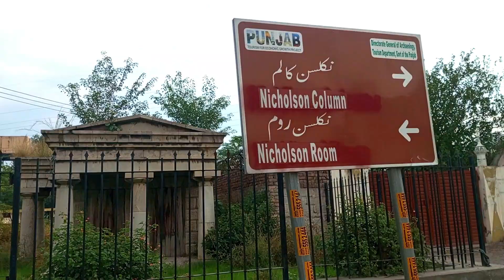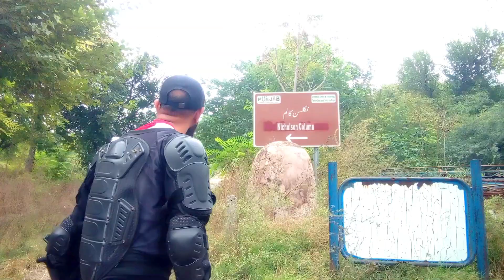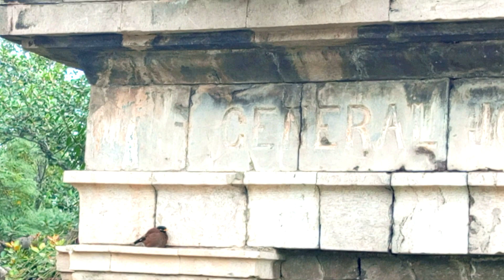John Nicholson Monument | Margalla Tower | Nicholson Obelisk | Brig Gen John Nicholson Memorial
For more detail video, please watch uploaded vlog and enjoy :).

Hello Everyone!
Nicholson's Obelisk or Nicholson's Memorial, is a monument near Taxila Bypass Pakistan, erected in 1868 in honour of Brigadier-General John Nicholson, a famous military figure of the British Empire. The monument, also known as Nicholson’s Obelisk, consist of a granite tower on a hill top with two Greek like structures on the foothill. A stone stairway takes visitors to the hilltop at the base of the towers. The hilltop provides a panoramic view of the adjoining villages and Margalla hills. The tower is visible from some distance due to its location on the hill top.

It is situated at the Tarnol pass or Margalla Pass of the Margalla Hills close to the twin cities of Rawalpindi–Islamabad enroute to the historical town of Taxila. The granite obelisk, approximately 40 feet (12 meters) tall, stands on a rocky prominence overlooking the Grand Trunk Road (GT Road) connecting Islamabad with Peshawar. There is also a small memorial fountain at the base of the hillock on which the Memorial/Obelisk stands.

Nicholson was born on 11 December 1822 in Lisburn, Ireland, the eldest son of Dr. Alexander Jaffray Nicholson and Clara Hogg. He studied at The Royal School Dungannon, a public mixed school, located in Dungannon, County Tyrone, Northern Ireland.

Brigadier General John Nicholson was an illustrious Military Officer of the British East India Company. Nicholson joined the army of the British East India Company in 1839. Soon after arriving in India, he fought his first combat action in the First Anglo-Afghan War (1839–42). After the Anglo-Afghan War, he was appointed Political Officer in Kashmir and then District Commissioner in the Sangar area of Sindh. He fought bravely during the First Anglo-Sikh War (1845–46), during which he was wounded in an attack on the Margalla Pass, where the Obelisk in his memory now stands. He distinguished himself again in the Second Anglo-Sikh War (1848–49). He also served as Political Officer in Punjab and Frontier (Now Khyber Pakhtunkhwa). During this adventure, Nicholson was fatally wounded and he died nine days later at the age of 34.

John Nicholson is buried near Kashmir Gate Delhi. The imperial regime also erected his statue in Delhi. The statue was later shifted to his regiment in Ireland after independence. Mr. Nicholson’s life and career became a source of inspiration for a generation of British youth seeking adventure in the emerging colonies, especially the Indian Sub-Continent. His personality also inspired many books and ballards. Rudyard Kipling mentioned him in one of his masterpieces "Kim". His personality inspired a cult following known as “Nikal Seyn” and the phrase “in the nick of time” is attributed to his being able to reach the place where and when he was most needed. Mr. Nicholson also served as Deputy Commissioner of Bannu from 1852 to 1854. A tablet has been placed in the Church of Bannu in praise of Nicholson, which has the following inspiration:
"Gifted in mind and body, he was as brilliant in government as in arms. The snows of Ghazni attest his youthful fortitude; the songs of Punjab his manly deeds. The enemies of his country know how terrible he was in battle, and we his friends have to recall how gentle, generous, and true he was.”

Opposite to the towers on the other side of the GT road, the two Greek like replica buildings can be seen. Originally these buildings were part of the whole site which included tower, buildings and garden. The metals GT road now intersects the site. The area around the Greek structures seems encroached. Punjab Archeological department saved the site and iron grilled around. Please watch uploaded vlog for more detail.

Your bro,
makriderworld​ 🙂